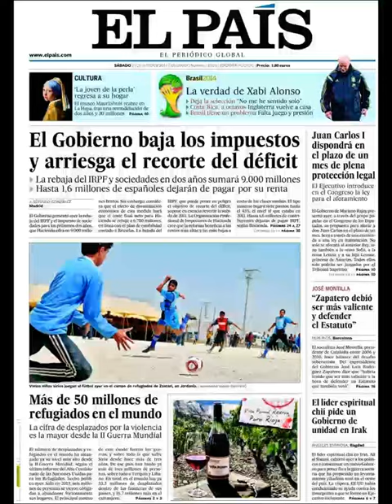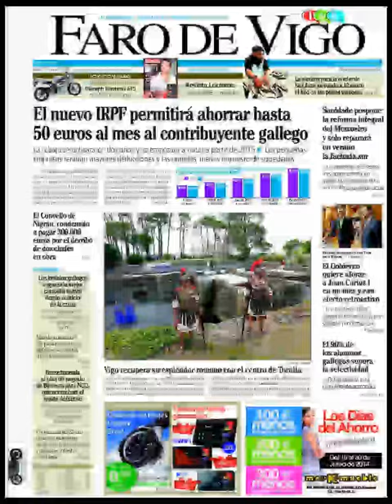Noticias 21 Junio de 2014 Principales Portadas Noticias Diarios Periódicos en España Spain News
Principales Titulares de Noticias en Portadas Diarios Periódicos Españoles del Sabado 21 de Junio de 2014.